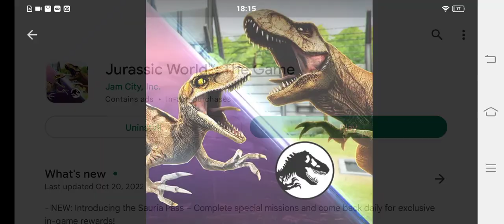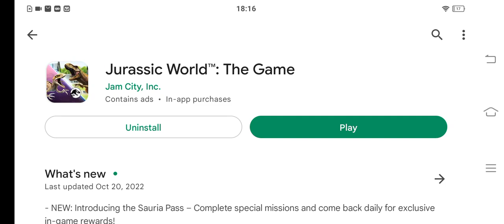NEW REXY LOGO ICON REVEALED???|| Jurassic World The Game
NEW REXY LOGO ICON REVEALED.